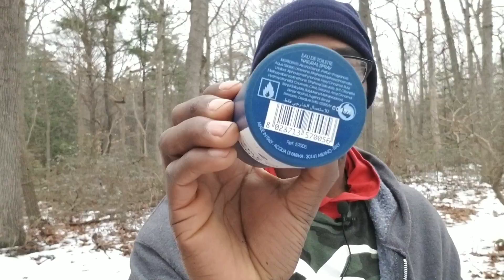ACQUA DI PARMA 🌊DI FICO AMALFI REVIEW 😎